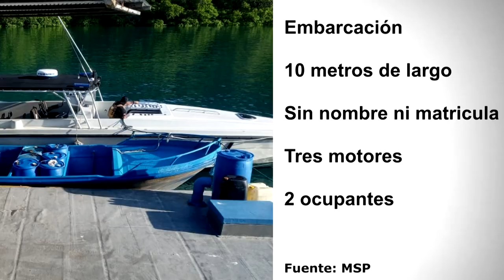2056 paquetes de marihuana y 200 paquetes de cocaína fueron decomisados en Golfito